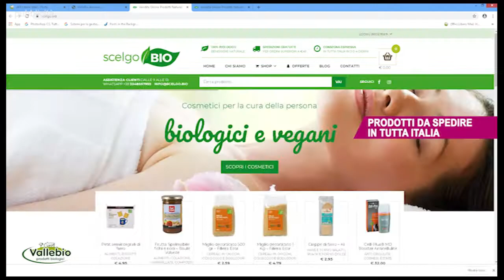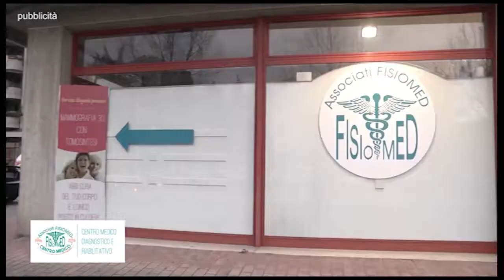canale salute IL TUMORE OVARICO 30 10 2019 2à parte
CANALE SALUTE , programma dedicato alla medicina e alla salute prodotto da ON AIR  , in onda il mercoledì alle ore 20:50 sui canali 11 e 511 HD di TVRS, il giovedì alle ore 20:45 sul canale 675 YouTVRS e la domenica domenica alle ore 11:50 su TVRS canali 11 e 511 HD.
Ospiti prof.RICCARDO SARZANI e il dr. FEDERICO GIULIETTI